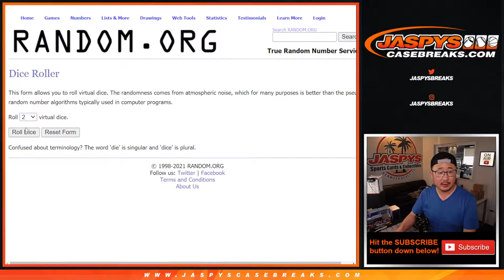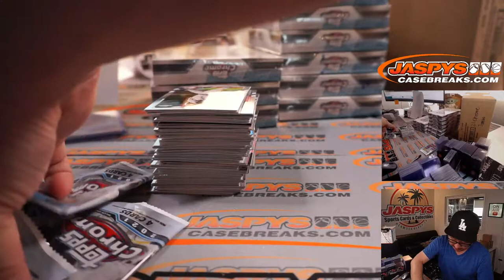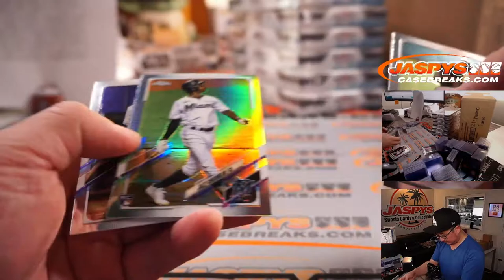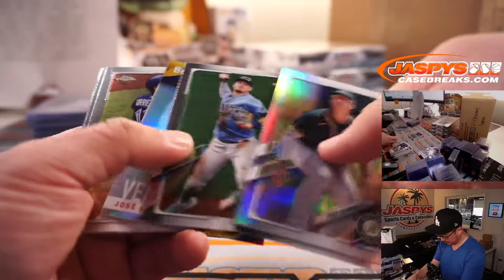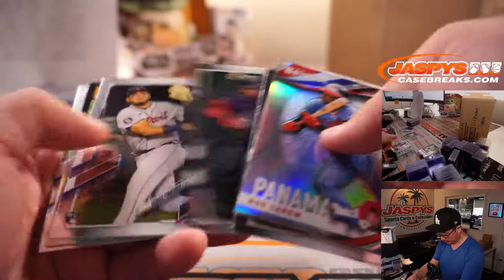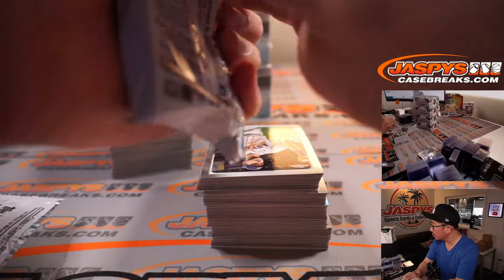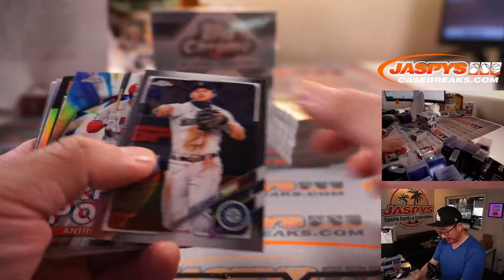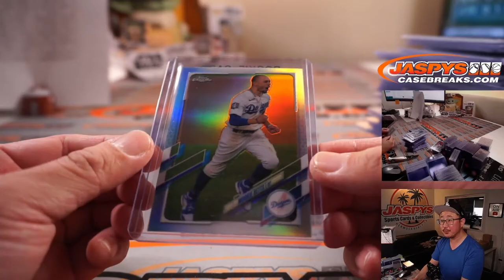M, 08.23.21 // 2021 TOPPS CHROME BASEBALL DOUBLEHEADER DUAL CASE BREAK #1 *RT*